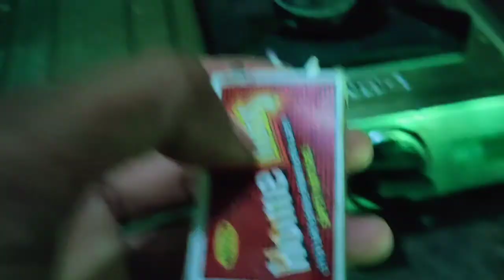Sirph 20 rupay Mai Baal lambe karo